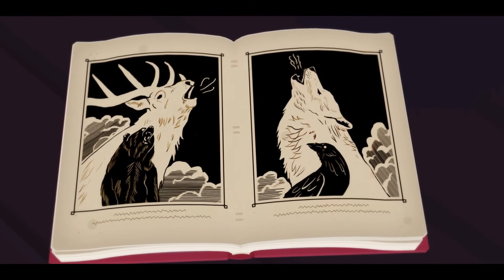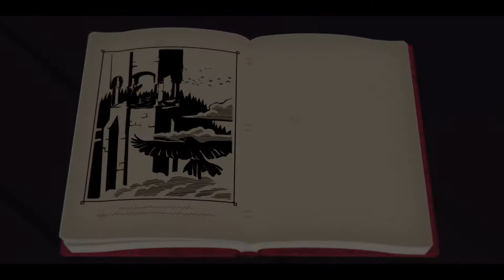Röki [First Hour] - Gameplay PC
Recorrido de los primera hora.

| About the videogame:

 Röki es un juego de aventuras ambientado en el folclore escandinavo: un cuento de hadas contemporáneo con una narrativa conmovedora, un estilo artístico impecable, puzles antiguos y exploración atmosférica.